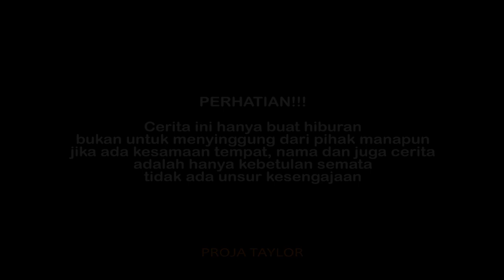CINTA MEMBUATKU NAFSU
~Bismillah
Ada seorang wanita datang dari luar kota dan mempunyai wajah yang sangat mempesona, Kevin tidak bisa menahan perasaannya dan langsung mengungkapkan isi hatinya Namun, Wanita tersebut malahan.

Terima kasih :
1. Allah SWT
2. Support kedua Orang Tua
3. Crew Proja Taylor
4. Teman-teman yang sudah mendukung

Follow Juga instagram :

1. @hambaallah_3009

2. @iwankimpul_

3. @markutil

4. @agungprass___

5. @mirwanrofiq

6. @ta.vita.355

Lokasi : PATI